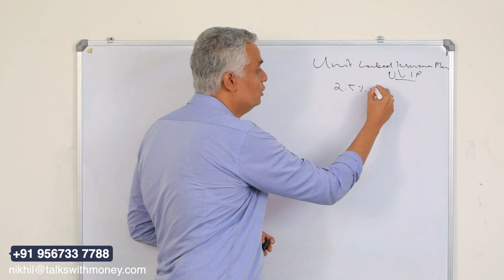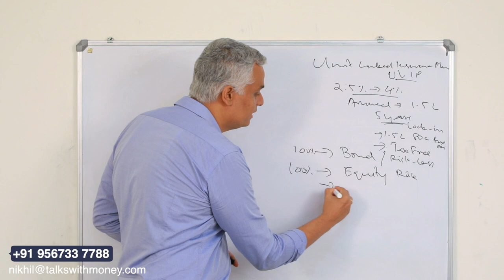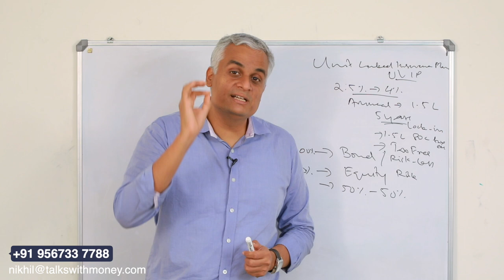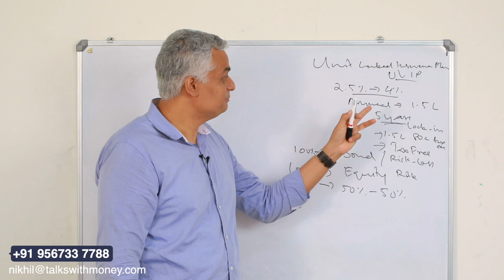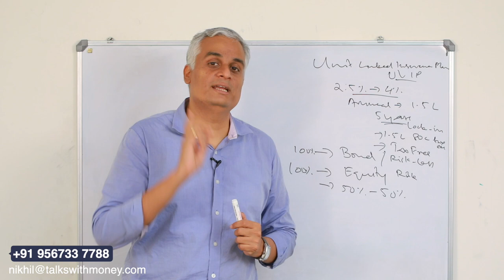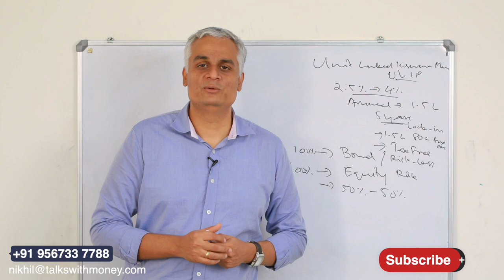TAX-FREEയായി എങ്ങനെ നല്ല റിട്ടേൺ ഉണ്ടാക്കി എടുക്കാം | Tax free investments